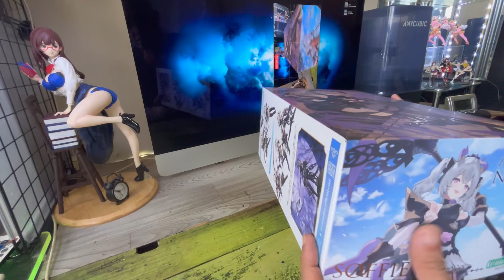［美少女プラモデル】 アルカナディア ソフィエラ 【コトブキヤ】